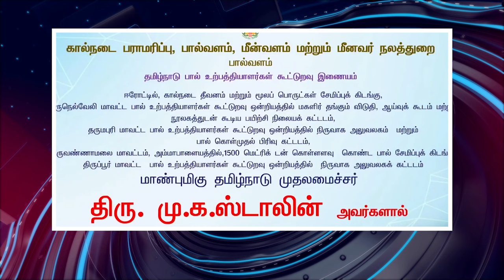பொதிகை இரவு 8 மணி எக்ஸ்பிரஸ் செய்திகள்